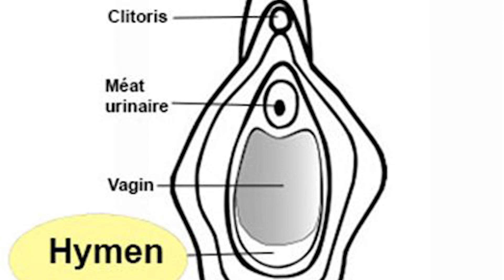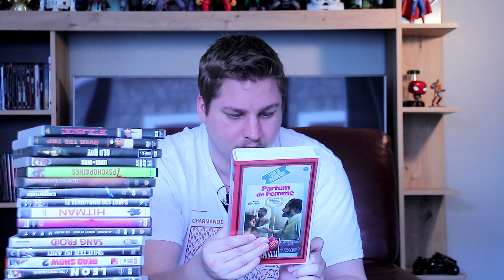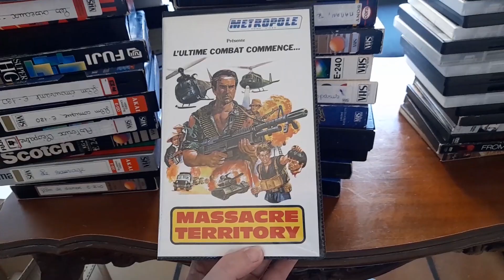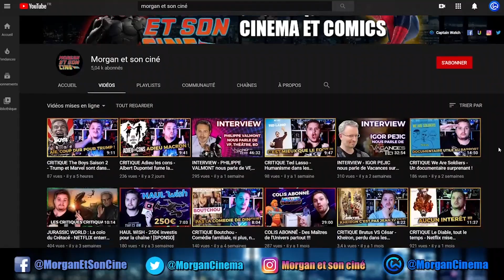HAUL VINTED - Montagnes de DVD et VHS (y'en a trop !!!)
Salut à toi cinéphile de l'extrême et bienvenue pour cette nouvelle vidéo où je te montre mes derniers achats de DVD et de VHS. Des montagnes de VHS et vous allez voir tu très très lourd, des choses pas faciles à trouver !